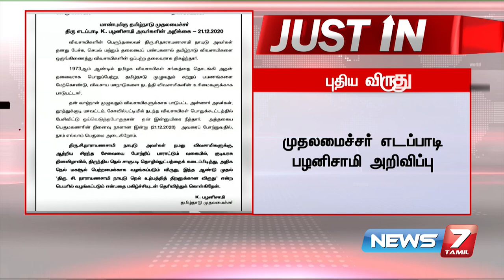விவசாயிகளின் பெருந்தலைவர் நாராயணசாமி நாயுடு பெயரில் நெல் உற்பத்தி திறனுக்காக விருது : முதல்வர்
விவசாயிகளின் பெருந்தலைவர் நாராயணசாமி நாயுடு பெயரில் நெல் உற்பத்தி திறனுக்காக விருது : முதல்வர் பழனிசாமி